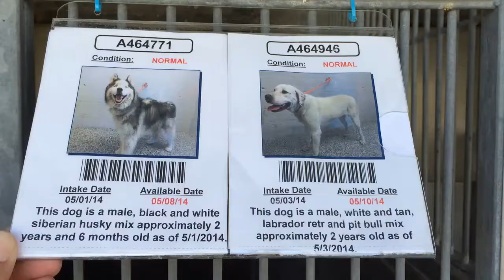A464771/A464946 AT SAN BERNARDINO CITY SHELTER 5/3